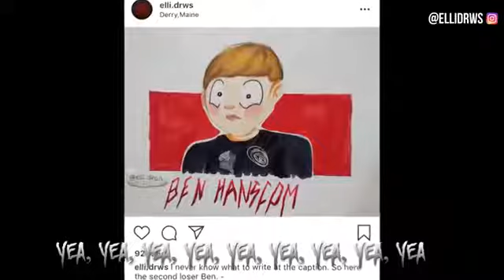Me and Bill Sing a song ♡♡